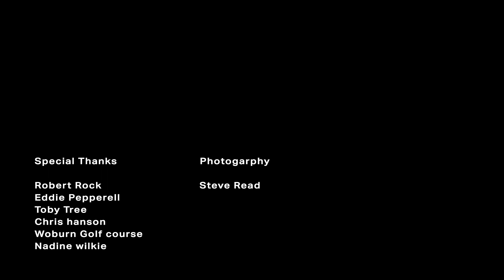Wolsey Spring/summer 2018 photoshoot (BEHIND THE SCENES)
The morning of 13th March to go to Woburn Golf Club, the location for the Wolsey Spring/Summer 2018 photoshoot. We were lucky enough to be invited behind-the-scenes and spend some time with four Wolsey Ambassadors Robert Rock, Eddie Pepperell, Chris Hanson and Toby Tree.

Photography: Steve Read
Videography: William Darke (TRENDYGOLF)
Makeup artist: Nadine  Wilkie
Producer: Louis Wolcott